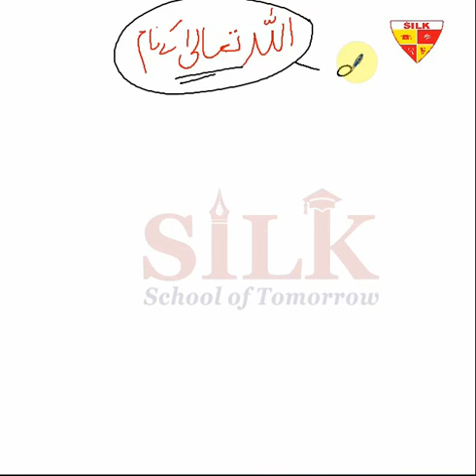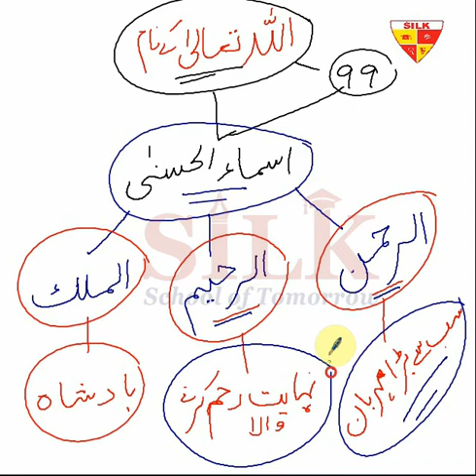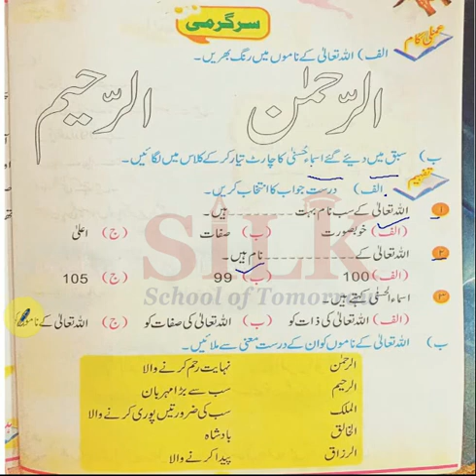Teach Your Kid at Home - Learn Islam I | Lecture 7 | Online School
Grade I - Lecture 7

In these lectures, Learn Islam series from Grade I to Grade VII, has been catered in a wonderful interactive way. Expert and highly skilled staff has devised a wonderful teaching method which can be adopted online or offline i.e. in and out of the class. All the major hurdles in learning process for a student, has been solved in few minutes lecture. Modern Interactive Presentation board is used for these lecture which comprises:

1- Brain storming and interactive lecture with total physical response by the students
2- Book reading or use of book for better comprehension of the topics (covering all the major skills – reasoning, relationship, measurement, problem solving etc.
3- Maintaining of notebook and assigning homework techniques with practical examples.